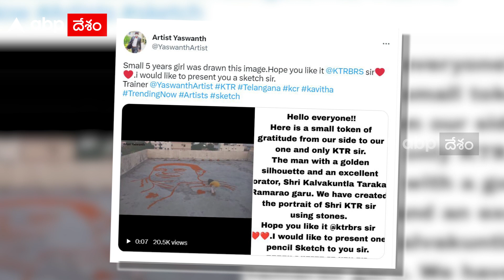KTR Portrait By Small Girl With Stones | కేటీఆర్ చిత్రాన్ని గీసిన 5 ఏళ్ల చిన్నారి | ABP Desam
తెలంగాణ ఐటీశాఖ మంత్రి కేటీఆర్ కు ... పార్టీలతో సంబంధం లేకుండా అభిమానులు ఉంటారు. ఓ 5 ఏళ్ల చిన్నారి కేటీఆర్ పై అభిమానంతో..   చిన్న చిన్న రాళ్లతో కేటీఆర్ బొమ్మను గీసింది.

A Small Girl Painted KTR Picture | రాళ్లతో కేటీఆర్ చిత్రాన్ని గీసిన 5 ఏళ్ల చిన్నారి | ABP Desam